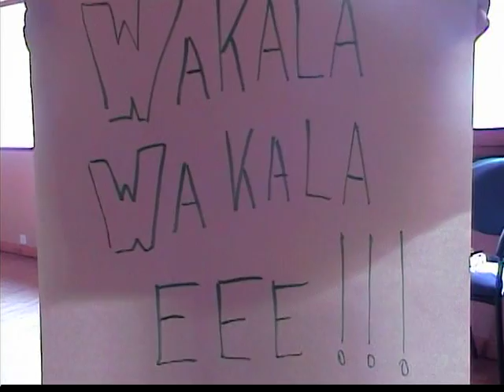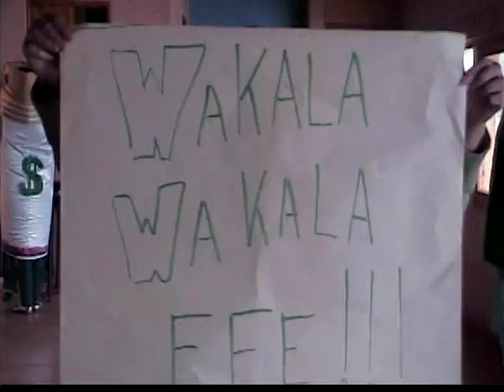Wakala Tabaco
Una forma divertida de decir NO al tabaco